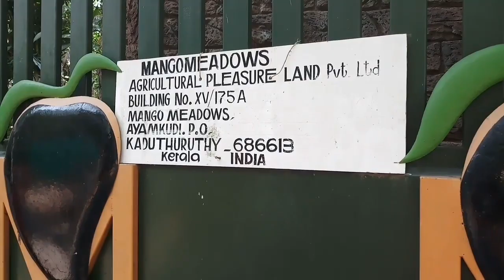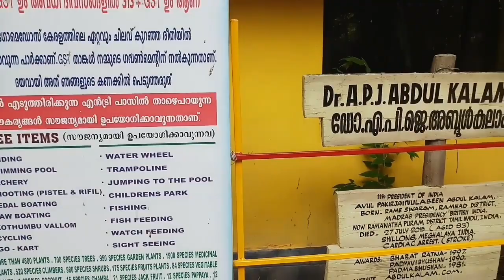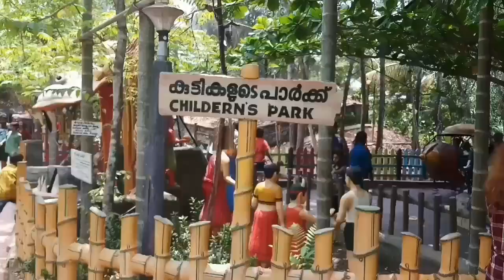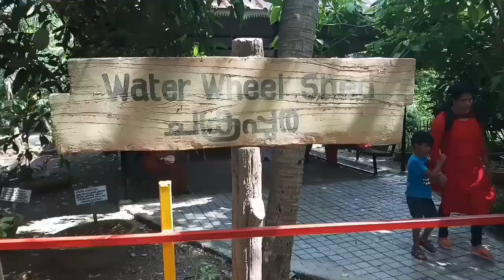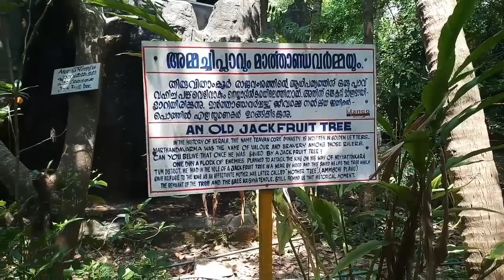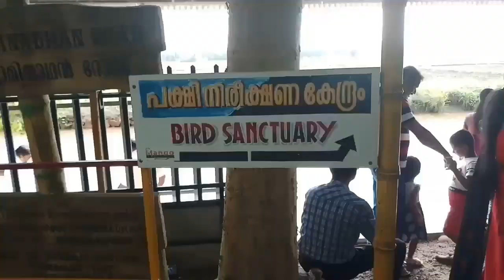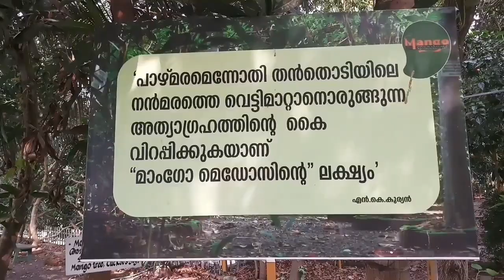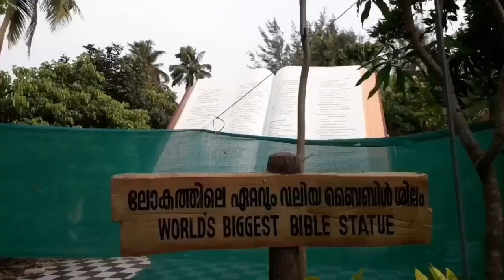Mango Meadows Agricultural Theme Park !!! മാംഗോ മെഡോസിൽ ഒരു ദിവസം....